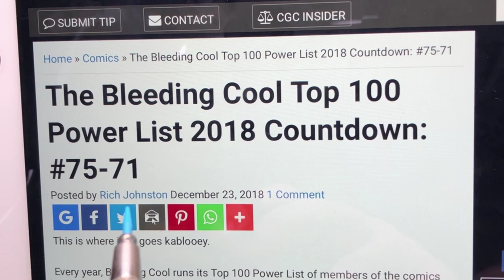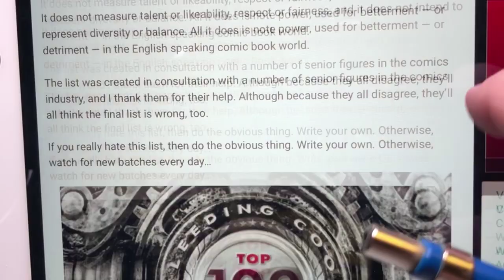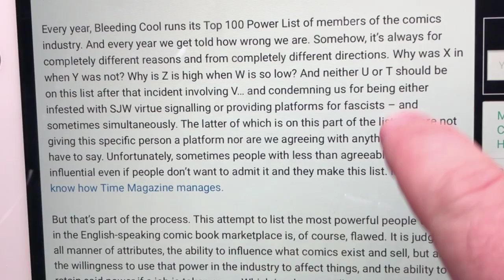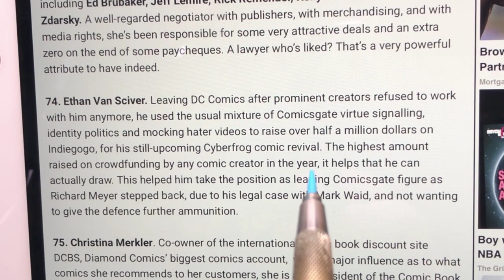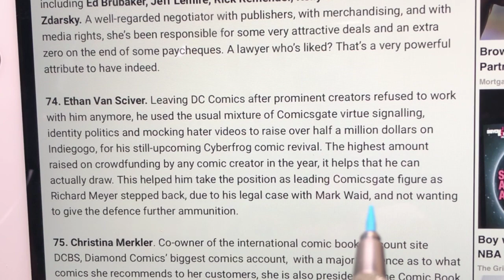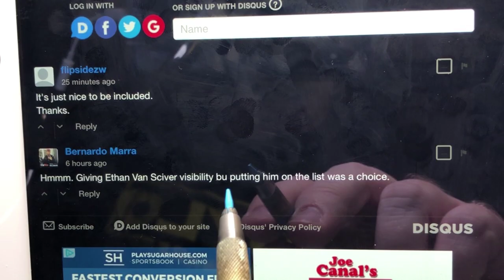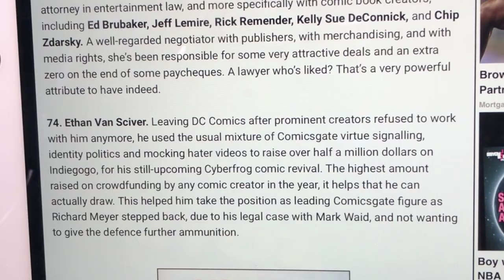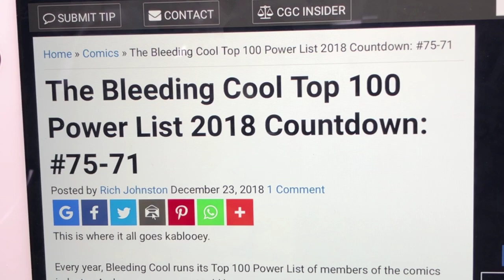Finding myself in Bleeding Cool’s Top 100 Most Powerful People in Comics Of 2018...My thoughts.